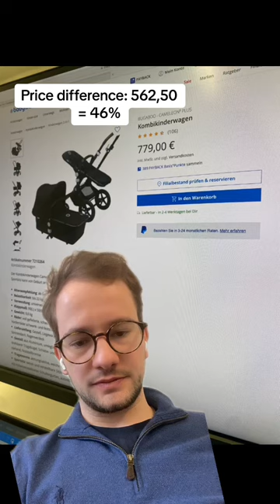Price Rip-Off: Stroller Edition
Don‘t leave money on the table
Online Shopping Scam
Price difference of € 652,50